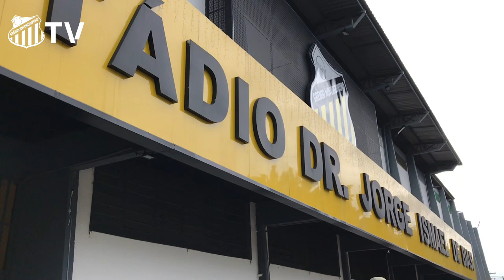🟡⚫️ Novorizontino se apresenta e inicia preparação para o Paulistão A2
O Grêmio Novorizontino deu início nesta terça-feira (6) a sua preparação para os desafios da temporada 2023, o Paulistão A2 e a Série B do Brasileirão. Os atletas se apresentaram no estádio Jorge Ismael de Biasi, em Novo Horizonte, e após algumas palavras do presidente Genilson da Rocha Santos, do diretor executivo de futebol Michel Alves e do técnico Eduardo Baptista, iniciaram as avaliações físicas.
Além dos atletas remanescentes do grupo que finalizou a Série B do Brasileiro, se apresentaram o lateral-direito Raul Prata, o atacante Aylon, o volante Ricardinho e o meia-atacante Marlon, reforços já anunciados. O goleiro Georgemy e o lateral-esquerdo Roberto se apresentam nos próximos dias. O atacante Léo Tocantins, que estava emprestado ao Sampaio Corrêa (MA) na Série B, também retornou ao Tigre do Vale.